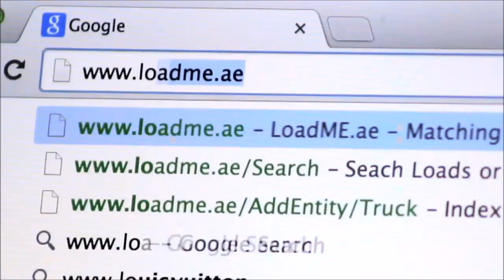LoadMe - Transporter's Marketplace - How it Works?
is the first Transporter's Market in the Middle East
To demonstrate how LoadMe platform works we will use a day to day example:
Imagine we have Abdullah, working in sales for a transporter, and he is trying to find clients for his daily list of available trucks.
All he needs to do now is register with LoadMe.ae as a transporter, and post his trucks size, location and desired destinations on the platform.
At the same time, Kareem, working in the logistics department of a company, is looking to find transportation for his goods, from Dubai to Riyadh, and instead of calling all his contacts he can just login on LoadMe and use the powerful search tool to select the one who has available fleet for Riyadh, just like Abdullah, then he can contact him and book the transport in minutes.
It's just that simple and fast.
and get fast results for your business.